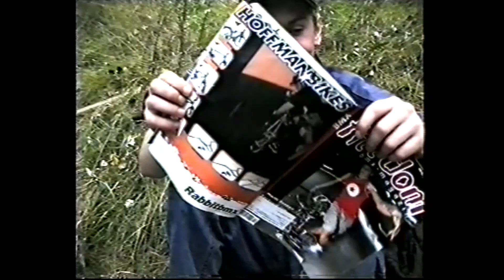Frank Brix backyard ......Date and Location?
wer weiß wann und wo. bitte in die Kommentare schreiben